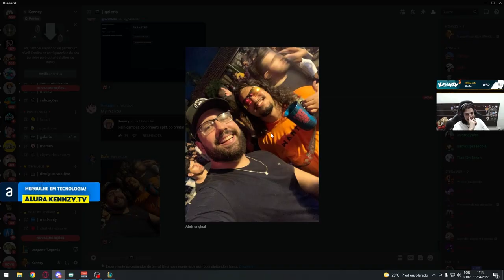JOGUEI DE SHACO SUPORTE, E O JOGO ACABOU EM 15 MINUTOS